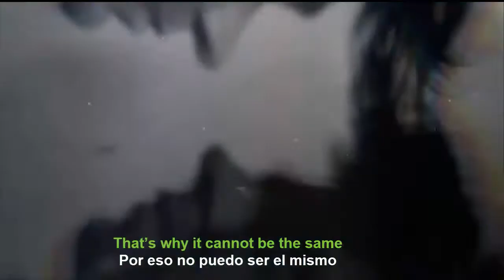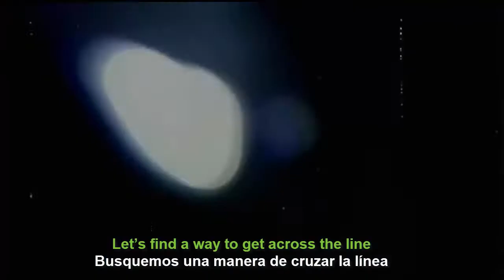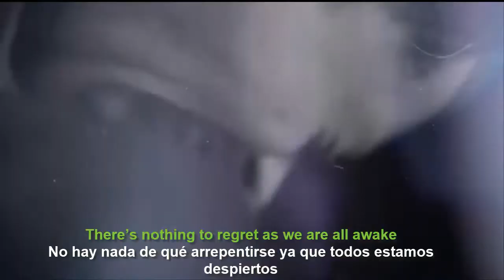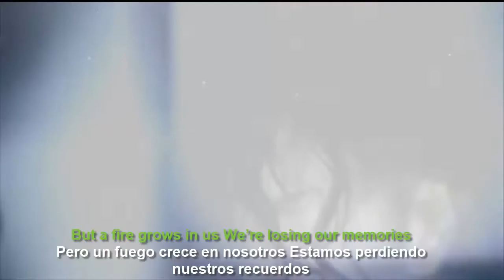Heartlay - We Are All Awake 🔴 (Lyrics Spanish / English) Industrial Metal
*Style:
Industrial Metal
*Status:
Active
*Formed In:
2014
*Country:
France
*City:
Paris

                  Line-up
Nicolas Sindres - Drums

Aaron Sadrin - Vocals, All instruments

Antoine Verdier - Bass

Xavier Schattel - Guitar